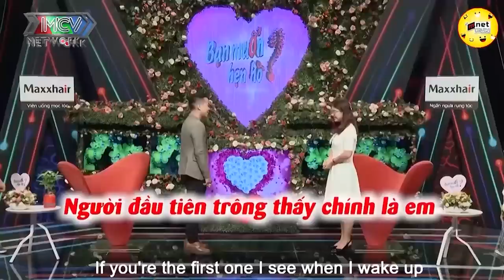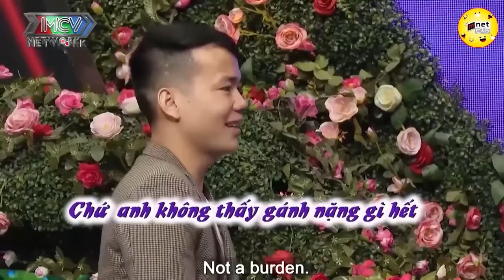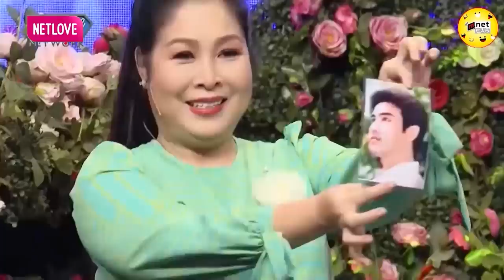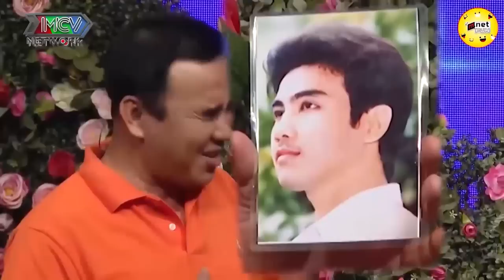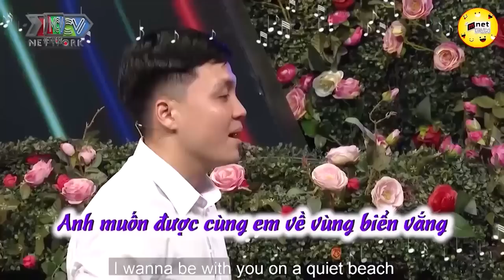Gái Đẹp Với Sở Thích Độc Lạ Khiến Nhiều Anh Trang Ngán Ngẩm 💖 HẸN HÒ HAY NHẤT